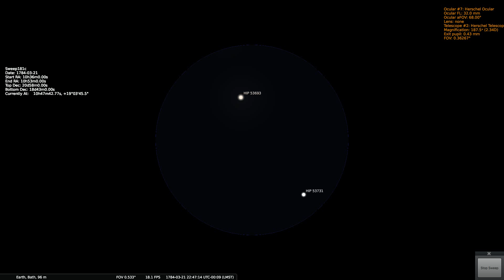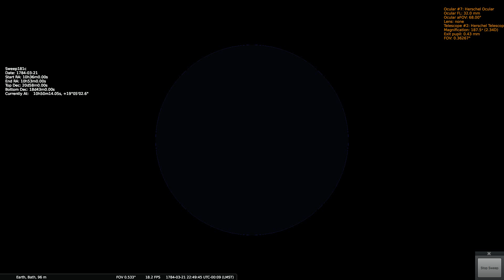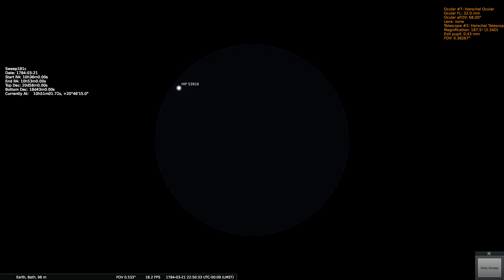Herschels Sweep 181c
Sweep 181c, conducted on 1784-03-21. Coord's (for 1800) Start RA=10h36m0.00s; End RA=10h53m0.00s; Start Dec=20d58m0.00s; End Dec=18d43m0.00s